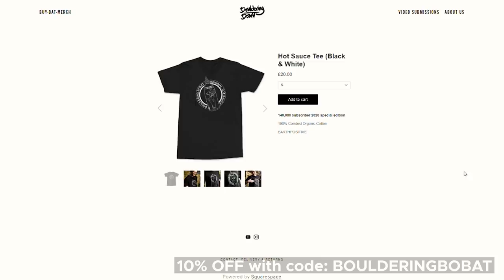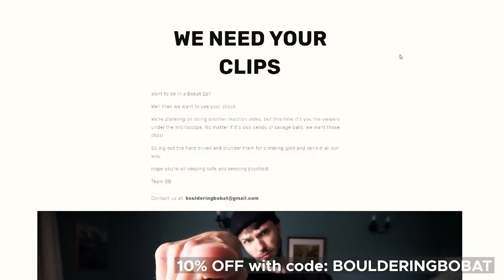A REAL boulder in central London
Omar: @omarbobat
Tom: @pajama_tom
Joe: @joepartridge91
JP: @jeanpierrelupdag
Jake: @jakesleepsnclimbs
B: @beidriksaan
Xian: @xiangoh_
Chris: @cluk_animations
Jon: jon_partridge

Intro: 9 to 5 - Freddie gibbs, Adam snow